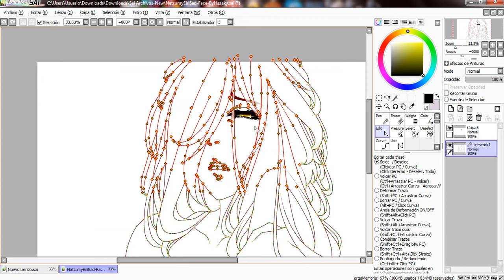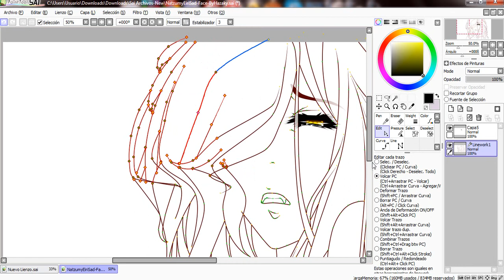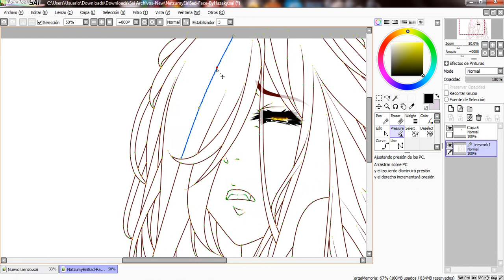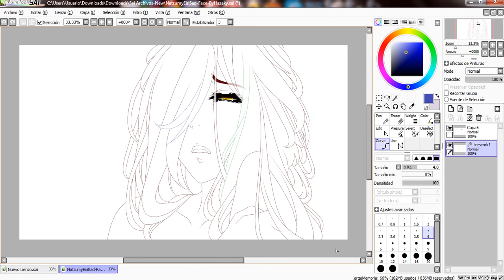Tutorial SAI - Herramientas Básicas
OC: Natzumy Eiri